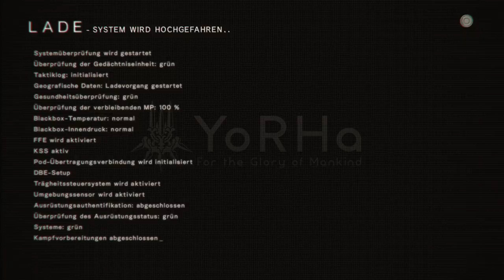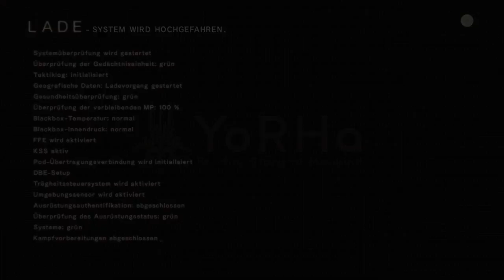NieR: Automata Walkthrough Part 28